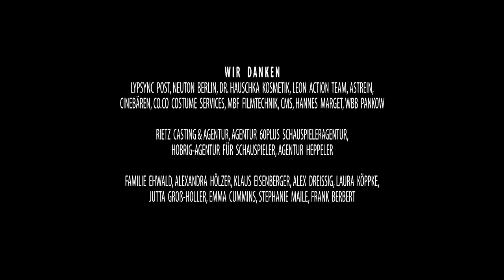Bang! (German short film with English subtitles)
He inherits a Nazi gun from his mum... and now?

Cast:

John Venzke
Ute Lubosch
Huseyin Ekici
Romina Küper
Daniel Zimmermann
Matthias Ransberger

Written & Directed by Jan Maroske
Produced by Vera Maria Jung, Jan Maroske
Cinematography by Valentin Selmke
Edited by Jessica Rudolph
Production Design by Pieter Deuchert
Costumes by Ella Imig
Makeup by Lisa Pfau
Sound by: Sebastian Dreßel, Orestes Mersinias, Simon Peter

This short film satire has been selected at Hamilton Film Festival in 2020 and at the 32nd Braunschweig International Film Festival.